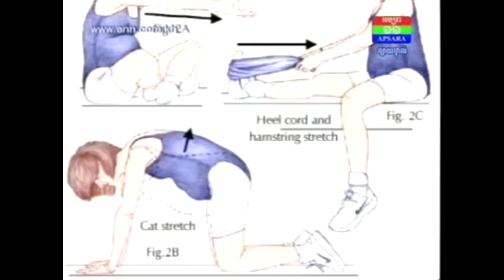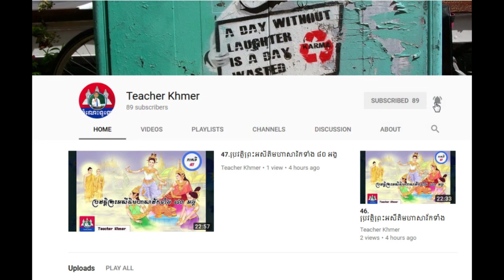គន្លឹះសម្រកទម្ងន់ក្រោយពេលសម្រាលកូនរួច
សូមស្វាគមន៍ ចំពោះការភ្ចាប់ទំនាកទំនង និងទស្សនាវីដេអូ ផ្សេងៗ ជាមួយ Teacher Khmer ។

បុគ្គលល្បីៗជាង ៤០រូបនឹងបង្ហាញខ្លួននៅក្នុងសន្និបាតអាជីពការងារលើកដំបូងនៅសាលាតិចណូ
1.Melanie Mossard
2.NOU Vichet (NIX)
3.ONG SOCHHEKA
4.PHUONG ATHIKA
5.SAO SOKNY
6.SOK VISAL
7.SOTH NIMOL
8.SOU MONYPICH
9.SUN SIHAMANITH
10.SEANG SOKCHYENG
11.SOK HEAN SENG
12.SOK MUYGECH
13.SOK SUNNY
14.TEP LIVINA
15.TEX SIMHEANG
16.THUL RITHY
17.TIN KOLZA
18.VANDYD PISETH
19.H.E.HEY HRNLRNG
20.CHY SILA
21.HUN CHANSAN
22.JONATHAN YAP
23.KIM SOKHENG
24.PECH BOLENE
25.SOK SOPHEAKMONKOL
26.AING PHEAKEAK
27.ASHISH FITKARIWALA
28.CATHERIN V HARRY
29.CHHAROAT CHHALETA
30.DIN SOMETHEARITH
31.DJ NANA
32.ERRY THAI
33.KEO LUNDI
34.KIM DYNA
35.KIM NORITH
36.KOUNG SORITA
37.LIM HOEUNG
38. MA CHANPANHA
តោះមកស្គាល់បុគ្គលល្បីៗ ជាច្រើន ដូចជាៈ
1.Sylvester Stallone
2.Halle Berry
3.Jim Carrey
4.Daniel Craig
5.Jennifer Lopez
6.Steve Jobs
7.Hilary Swank
8.David Letterman
9.James Cameron
10.Eminem
11.Rihanna
12.Michael Jackson
13.Cristiano Ronaldo
14.Katy Perry
15.Lionel Messi
តារាល្បីៗលំដាប់ជួរមុខទាំង ១០ របស់ប្រទេសកូរ៉េ
1.So Ji Sub
2.Hyun Bin
3.kung nam min
4.song joong ki
5.kim woo bin
6.yoochun
7.Lee min ho
8.lee jong suk
9.jo in sung
10. goo yoo